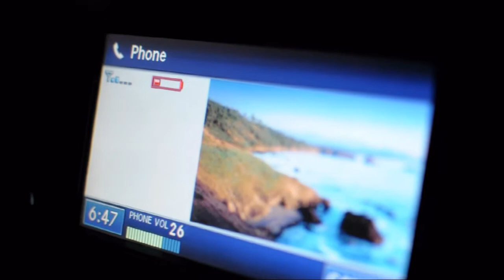Think Thurs - S2 Ep1: We're Back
Season 1

Coming Soon

The Think Tank Collective Group is back, with some of your old friends and a whole lot of new ones. Patterson fills us in on what we missed since the channel was down and who is new in the Think Tank family. We take a ride with Patrick one of our new Tankers to complete his Halloween costume. The whole new Think Tank then comes together to have a fun filled day of juicing and cooking.